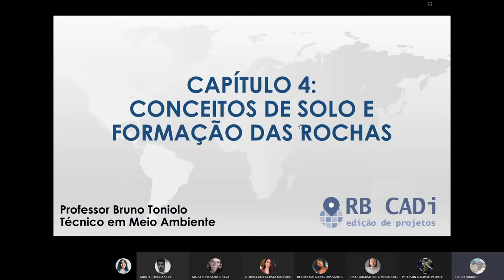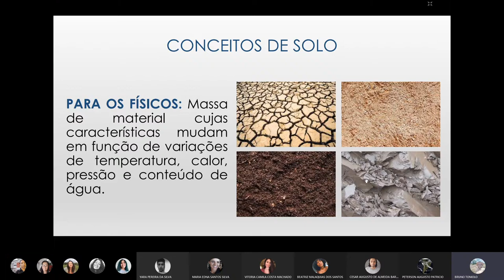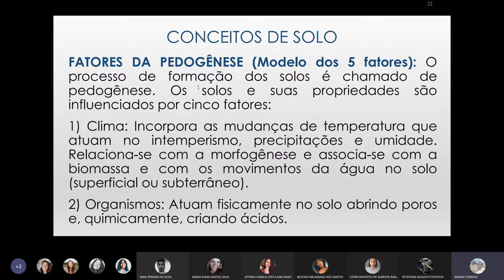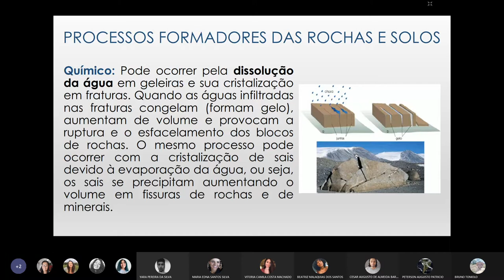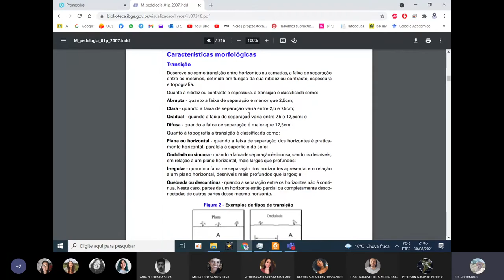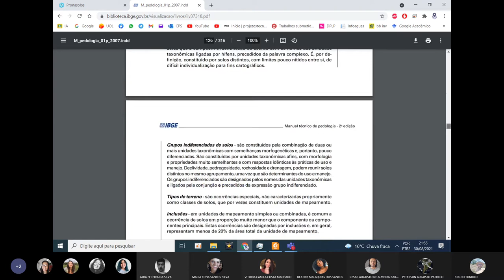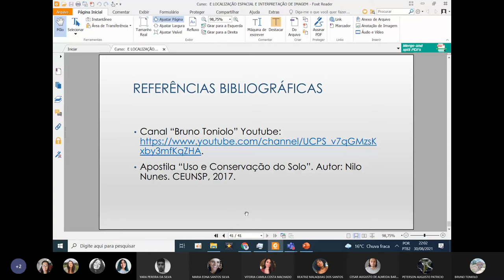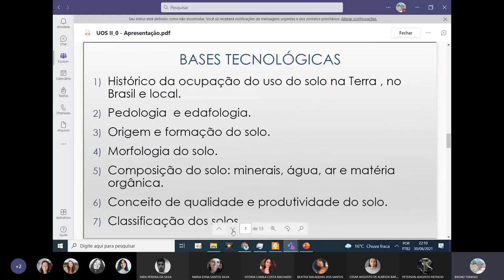UOS - Aula 4 - Conceitos de Solo e Origem das Rochas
30/08/2021